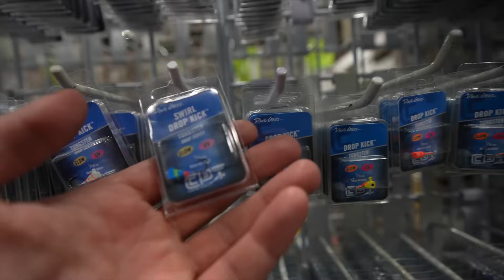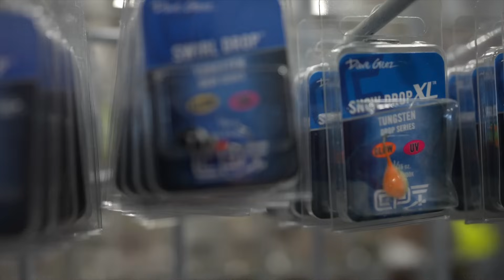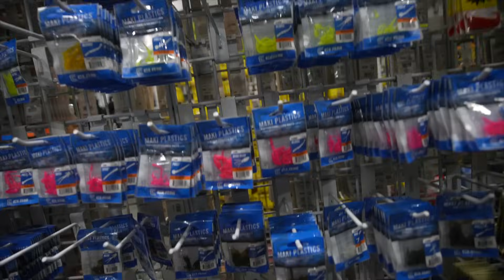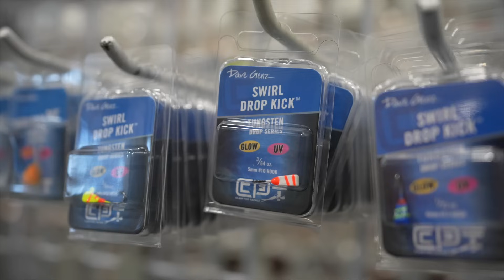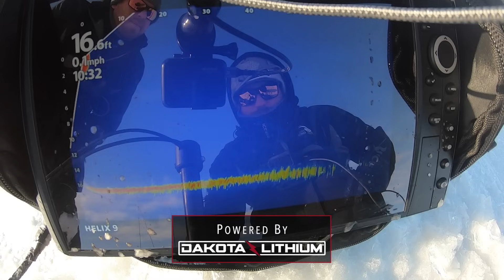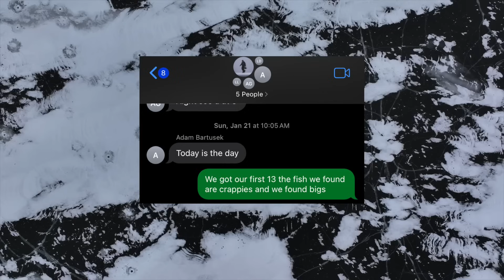Divide & Conquer | HIKING to Untouched BRICK Crappies - The Crappie Chronicles [S4:E10]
Thank you for your patience. We doubled down on the Metro, and it Doubled Down on us. We've got a lot of sick stuff coming your way.

- The Boys

Code: CRAPPIE10

Pinkalla Instagram: @ryan_pinkalla